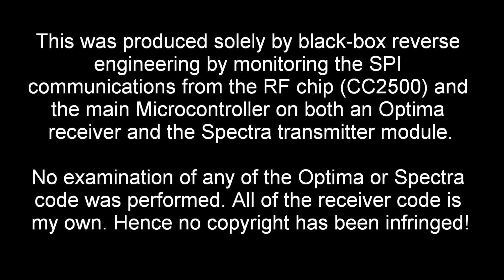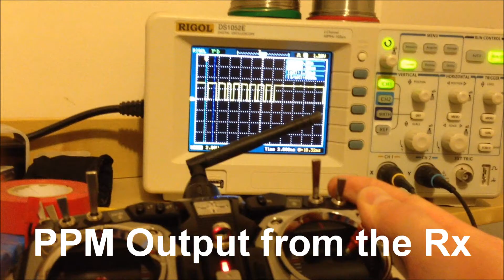My Hitec Compatible Receiver - Demo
Over the last couple of months, I have been black-box reverse engineering the Optima and Spectra receivers, by monitoring the data sent between the RF Radio chip and the main Microcontroller. I have also sniffed the data packets sent over using TI's Packet Sniffer Application. I've deliberately not examined any of the Spectra or Optima firmware and I have personally written all the code on this too. So I have not infringed any copyrights. Anyway, the video above is the results of this work running on a TI CC2510 evaluation board. Next step is to put the software into proper receiver hardware.